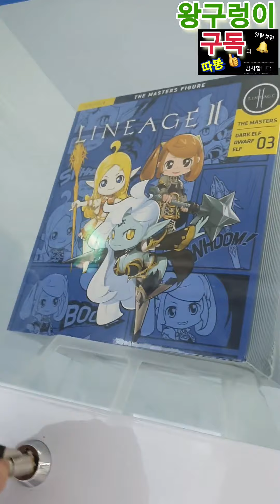뭉치🧶넣었다 뺐다. 들락날락.몰라서 고생했지만 알면 쉽다쉬워‼️(뽑기는중독이다.사입삼촌왕구렁이)kingsnake.CLAW Machine,UFOキャッチャー.